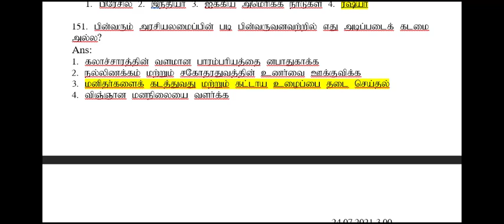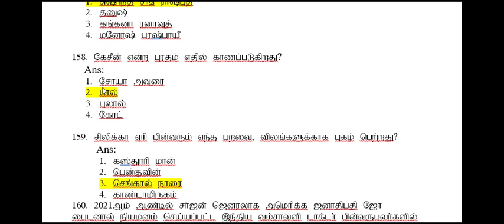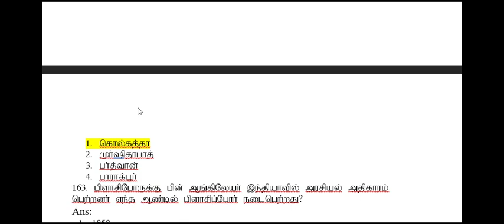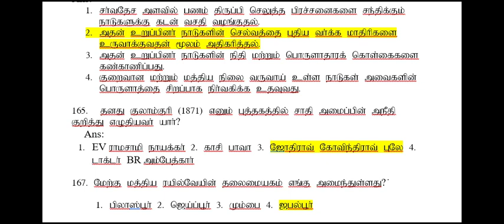NTPC 2021 GK Part 11 | AIM Career